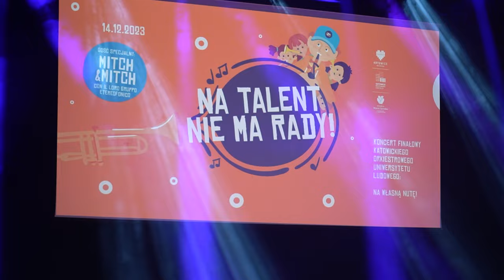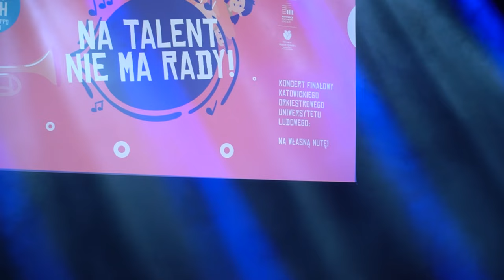Na talent nie ma rady! | Koncert finałowy Katowickiego Orkiestrowego Uniwersytetu Ludowego 2023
Istna dęciakowa inwazja dziecięca! Jedna estrada, ponad stu miłośników instrumentów dętych, którym towarzyszyły gwiazdy polskiej sceny muzycznej (Mitch&Mitch!) oraz młodzieżowa orkiestra z prawdziwym powerem!

Wystąpili:
Dzieciaki Dęciaki (uczniowie SP nr: 48, 11, 1 oraz ZSiP nr 2 w Katowicach), Dziecięcy Wydział Ruchów Skoordynowanych, „Mitch&Mitch con il loro gruppo etereofonico”, Dziecięco-Młodzieżowa Orkiestra Dęta "Mali Kamilianie" z Tarnowskich Gór pod batutą Olka Königa, Katowicki Chór Trąbek

pedagodzy i przyjaciele: Aleksander Gonsior Jarosław Spałek Mateusz Misiak Krzysztof Nowakowski Paweł Palcowski Przemysław Drabczyk

kierownictwo muzyczne: Ania Brachaczek, Maciej „Ślimak” Starosta

Koncert to podsumowanie działań edukacyjno-muzycznych realizowanych w Katowicach w ramach projektu „Katowicki Orkiestrowy Uniwersytet Ludowy. Na własną nutę”. Już po raz czwarty dzieci w Katowicach miały możliwość bezpłatnej nauki gry na instrumentach dętych. Do tej pory z muzycznych propozycji programowych KOUL skorzystało kilka tysięcy dzieci oraz ich rodzin!

Katowicki Orkiestrowy Uniwersytet Ludowy to kompleksowy, międzypokoleniowy projekt edukacyjno-muzyczny, który za sprawą rewitalizacji ruchu orkiestr dętych realnie zwiększa integrację wśród społeczności dzielnic Katowic.

Innowacyjny w skali kraju program regularnych zajęć warsztatowych dla dzieci/dorosłych, prowadzony przez muzyków wywodzących się z miejscowych orkiestr, wskrzesza zdrowy amatorski ruch muzyczny. Wpływa pozytywnie na kondycje rodzin i wspólnot lokalnych. Przedsięwzięcie pretendujące do miana dobrej praktyki wspiera oraz popularyzuje unikatowe dziedzictwo muzyczne Górnego Śląska.

Eksperyment edukacyjny realizowany jest w Katowicach od 2020 r. jako część szerszego, wieloletniego projektu Kultura Dęta. KOUL konsekwentnie podtrzymuje żywotność spuścizny kulturowej górniczych orkiestr dętych, rozbudowując grono kontynuatorów lokalnych tradycji. Oddolne, nieustannie wzrastające zainteresowanie projektem obliguje nas do rozbudowania działań oraz poszerzenia grona odbiorców, zwłaszcza o tych ze specjalnymi potrzebami.

kuratorka projektu: Marlena Hermanowicz

koordynator projektu: Zdzisław Smucerowicz

wsparcie produkcyjne: Mariusz Prześlica